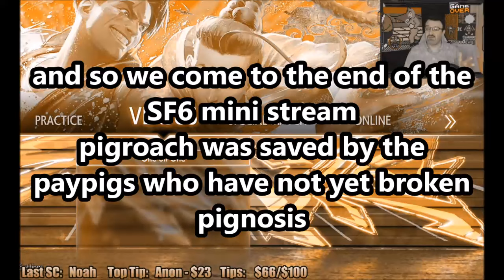DsP--wagequitting kunitsu-gami in its premiere--old man defeated by brainless mouth droolers in SF6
0:00 Intro
0:41 Video starts